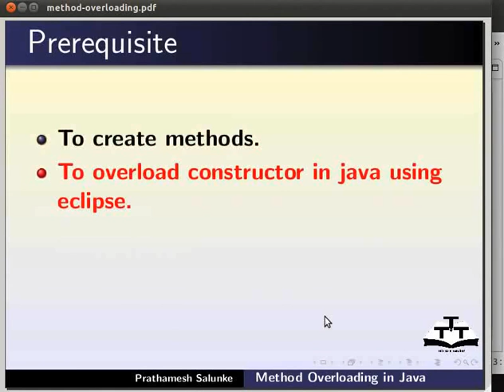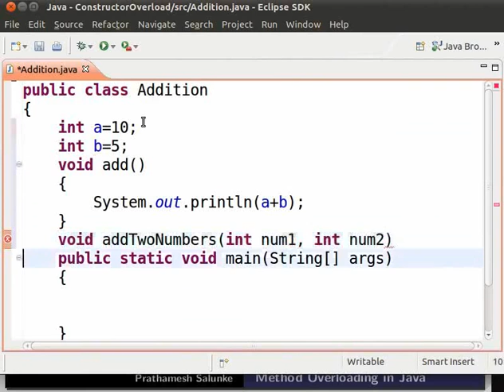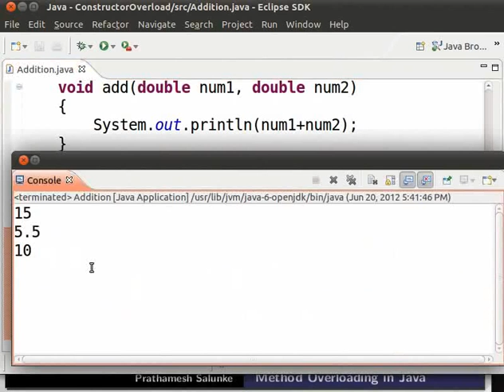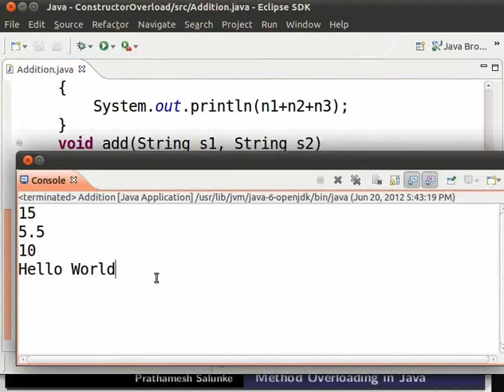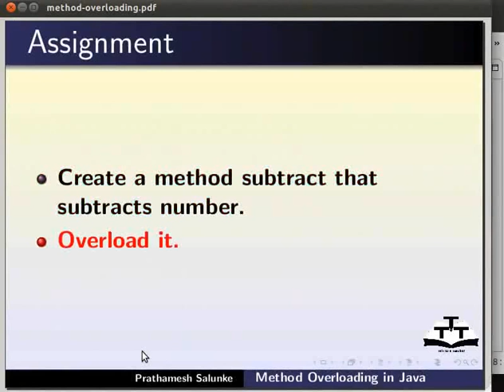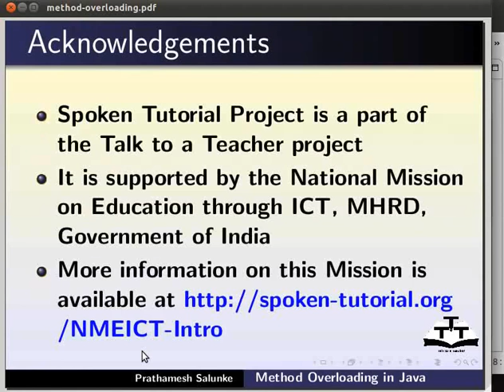Method overloading - Gujarati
Method overloading

 *define multiple methods.
 *methods with same name.
 *methods with different number of parameters.
 *methods with different datatypes of parameter.
 *what is method overloading?
 *example for overloadin method
 *how to overload method?
 *advantage of method overloading.
 *error in method overloading.